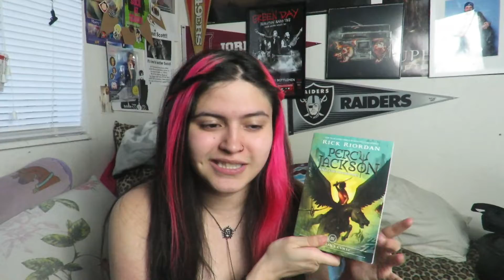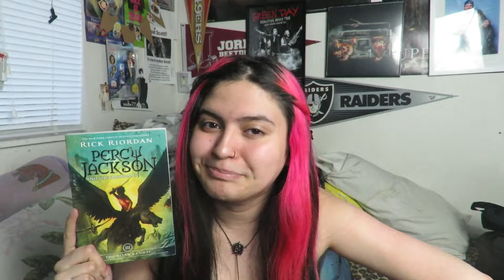Booktalk Percy Jackson and the Olympics Series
hope you guys enjoy this video about me talking about this great series